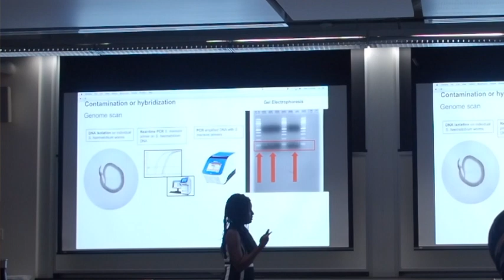😀Why I studied Molecular Biology?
It is a personal story in which I explained what motivated me to choose a molecular biology career.